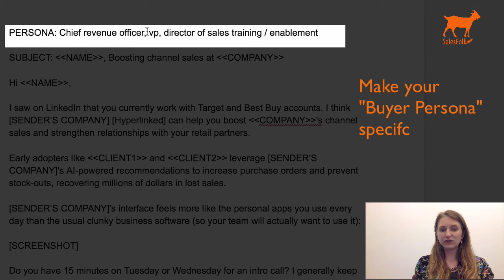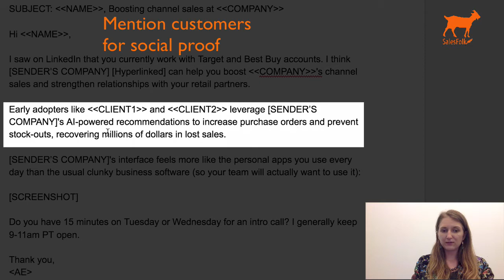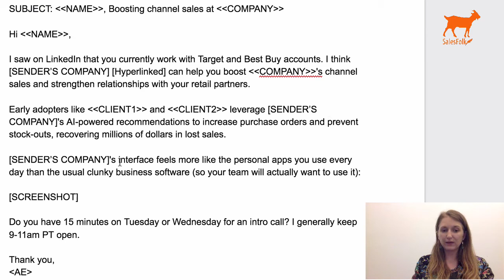Editing a real cold email to get MORE POSITIVE RESPONSES (live feedback)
SalesFolk CEO reviews a listener's cold email live and gives feedback on how to improve it to get more positive responses.